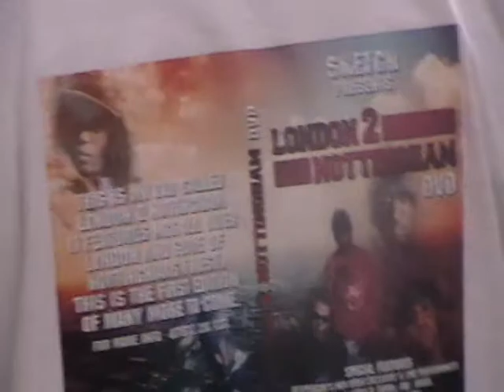desperado south Sketch presents: Catford Mews London 2 Nottingham DVD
Sketch presents: London 2 Nottingham DVD